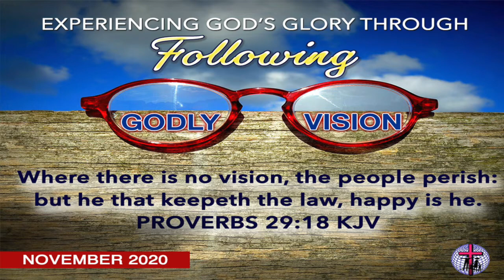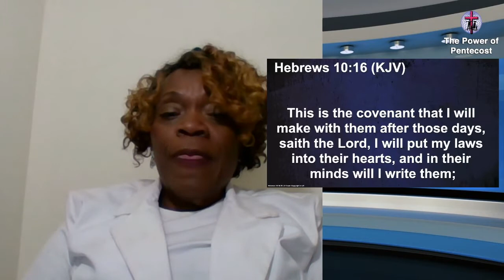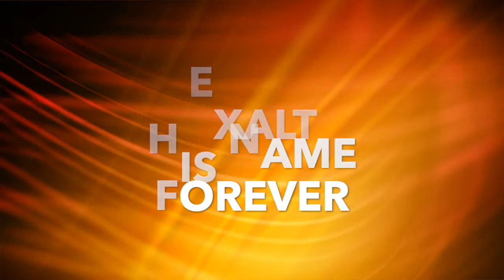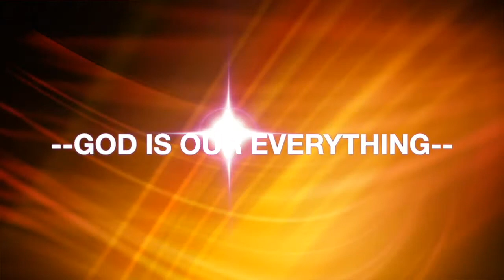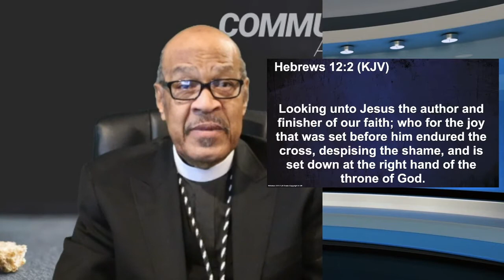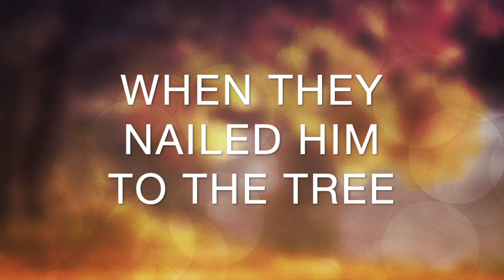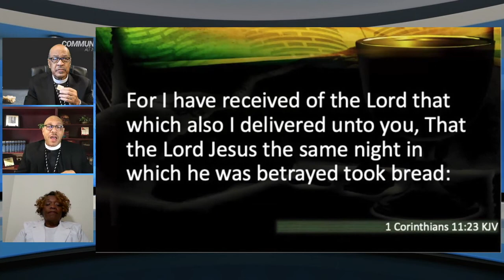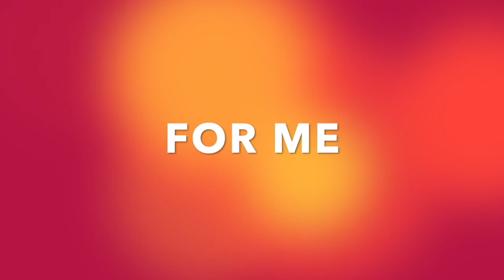Giving God Pleasure (Holy Communion)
First Pentecostal Family Worship Center

Co-Pastor Dr. Elmer Hess, Jr. - Host
with Missionary Yvonne Powell

Pastor Elmer Hess, Sr.. - Speaker

First Pentecostal Family Worship Center has a current active CCLI Copyright License and CCLI Streaming License.